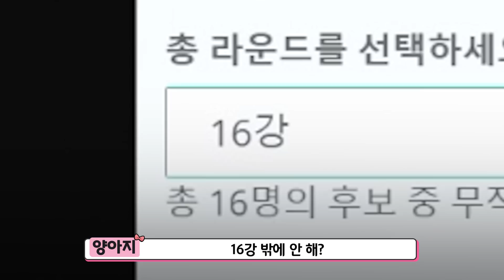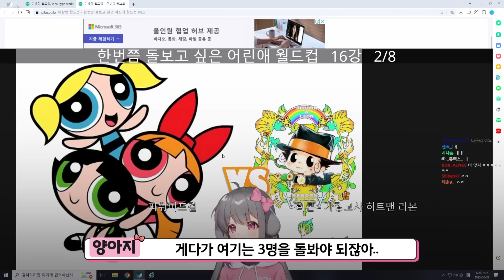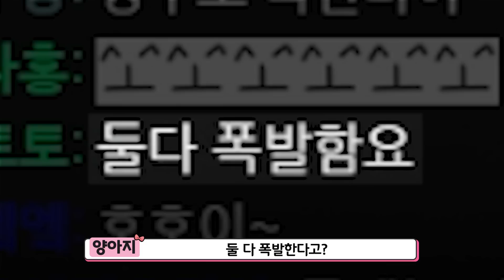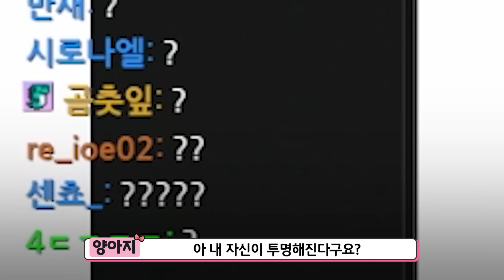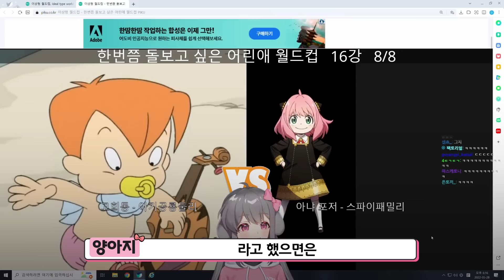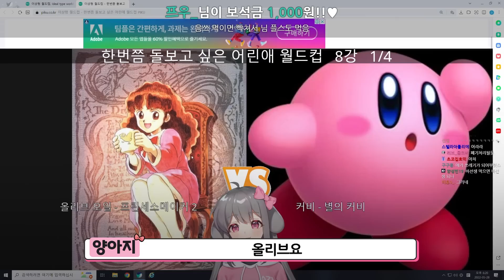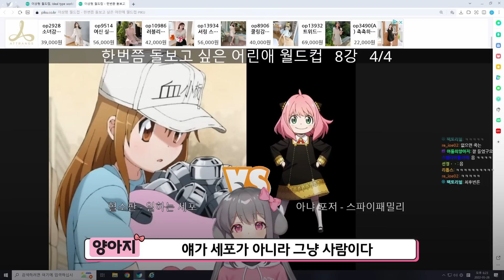한번쯤 돌보고 싶은 캐릭터 월드컵ㅋㅋㅋㅋ